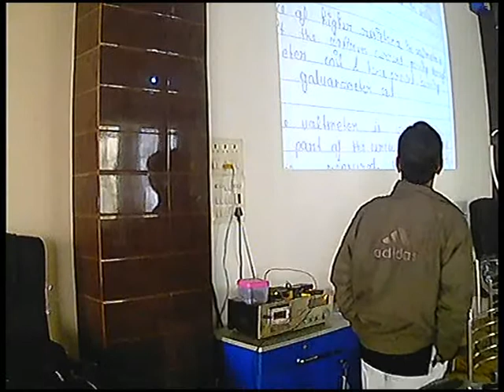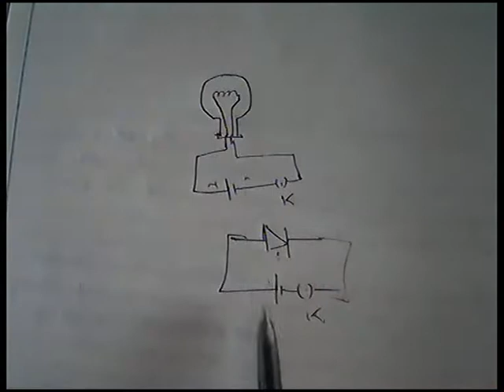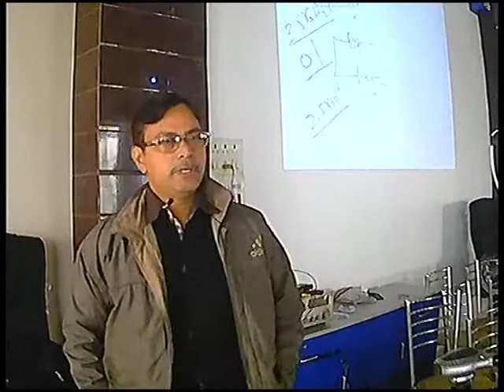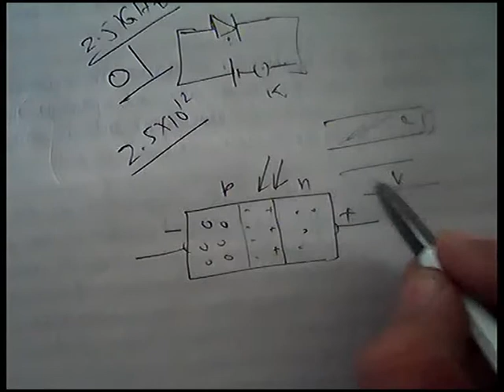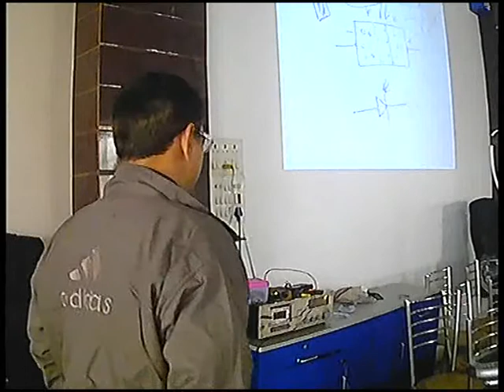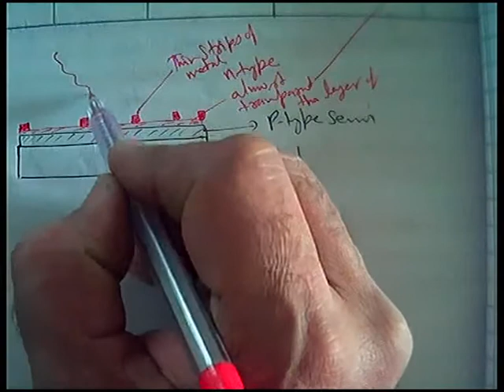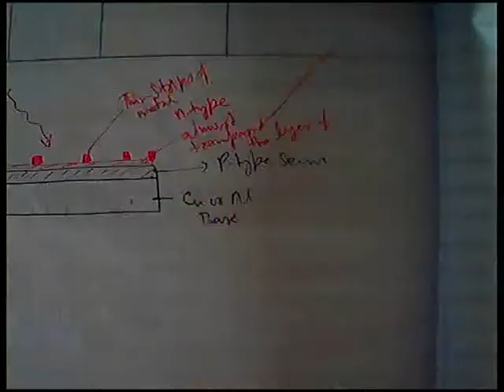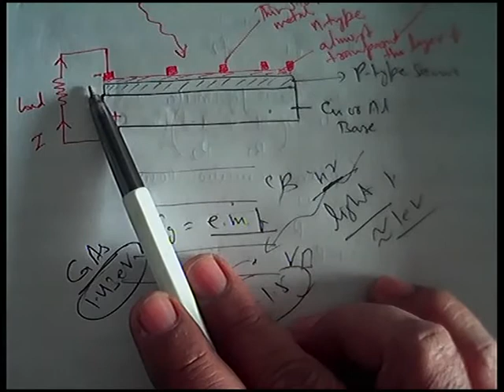LED photo diode solar cell